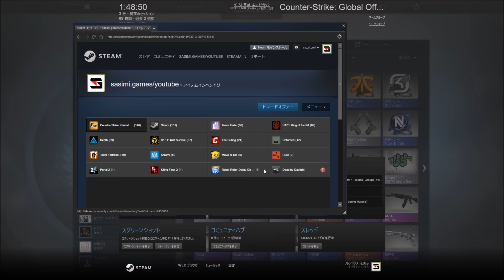CS:GO Case Opening #7 Atlanta 2017 Cobblestone Souvenir Package Funny Moments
Playing Games：
Minecraft、H1Z1、GTA5、Garry'sMod、ARK: Survival Evolved、The Forest、7 Days to Die、CS:GO、Battlefield1、Dead by Daylight、ASTRONEER、GangBeasts、Tower Unite、Besiege

My PC Spec：
i7-4790
GTX980
16GB RAM